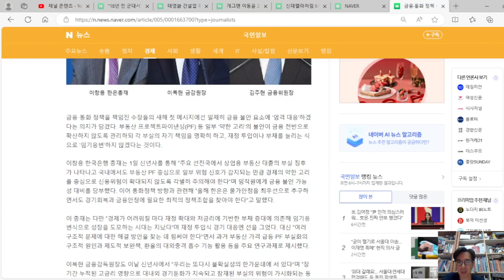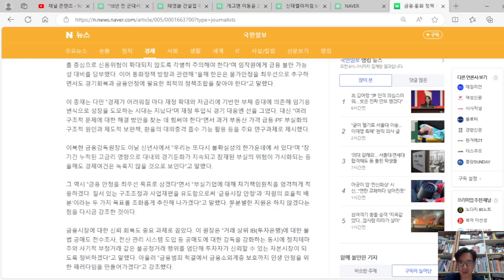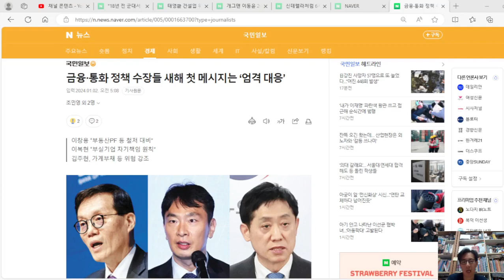금융·통화 정책 수장들 새해 첫 메시지는 말로는 ‘엄격 대응’, 행동은 '업계와 결탁' '세금 탕진' '배임횡령'